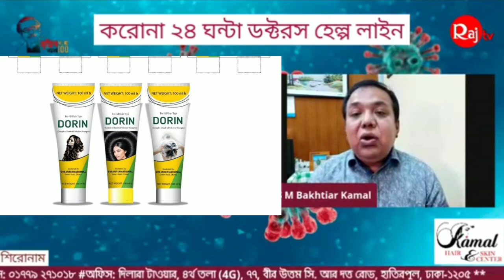Dandruff । খুসকি থেকে চির মুক্তি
Dandruff
 খুসকি
 কি এবং কেন ?
Dandruff বা খুসকি হচ্ছে মাথা থেকে মৃত স্কিন খসে পড়া ।
আমাদের মাথা এবং শরীর থেকে সব সময়ই মৃত স্কিন খসে পড়ছে কিন্তু তা আমরা দেখতে
পাইনা; কারন তার পরিমান খুব অল্প ও কোয়ালিটি ভালো বলে ।
যখনই Abnormal স্কিন খসে পড়ে তখন তা আমরা খুসকি হিসাবে দেখতে পাই ।

Dandruff বা খুসকির কারণসমূহঃ---
১/ Dry Skin
২/ ভালো ভাবে না ধোয়া
৩/ একজিমা
৪/ সোরিয়াসিস
৫/ ফাংগাল ইনফেকসন
৬/ Hair Care Products এর এলার্জী

অতএব, খুসকি একটি সাধারন সমস্যা হতে পারে আবার একটি মারাত্বক রোগর
বহিঃপ্রকাশ হতে পারে ।

সাধারণ চিকিৎসা
১. Dorin Shampoo অথবা Dancel Shampoo গোসলের ১০ মিনিট আগে মাথায়
লাগাবেন; সপ্তাহে ২ থেকে ৩ বার ।
এরপরেও যদি সমস্যা থেকে যায় , তাহলে অবশ্যই স্কিন বিশেষজ্ঞের সাথে দেখা করুন ;
কারণ একমাত্র স্কিন বিশেষজ্ঞই আপনার খুসকির সঠিক কারণ নির্ণয় করে চিকিৎসা দিতে
পারেন ।
ডাঃ এস এম বখতিয়ার কামাল
চুল  বিশেষজ্ঞ  ও ডার্মাটোসার্জন
এমবিবিএস; ডিডিভি; এমডি
সহকারী অধ্যাপক, ঢাকা মেডিকেল কলেজ
কামাল হেয়ার এন্ড স্কিন সেন্টার
রুম নং--১৭ , ৩য় তলা
গ্রীন সুপার মার্কেট
গ্রীন রোড; ফার্ম গেট; ঢাকা
ফার্মগেট আনন্দ সিনেমা হল ও পান্থপথ সিগনালের মাঝামাঝি
বিকাল ৩ টা থেকে রাত ১০ টা, শুক্র বার বন্ধ
সিরিয়ালের নাম্বার-০১৭১১ ৪৪০ ৫৫৮; ০১৯১১ ৯৫ ৭৫ ৫৩